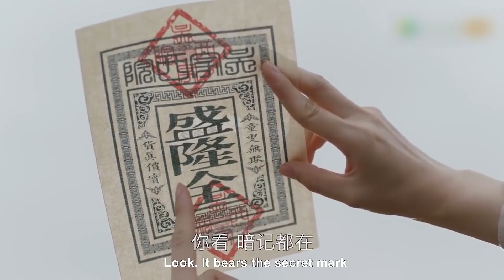灰姑娘被對手追殺，危急關頭霸道少爺現身，以1敵10成功救出灰姑娘！ep36-3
💘【劇情介紹】nnhkyzy  ep36-3

【主演】
孫儷 Sun Li
陳曉 Chen Xiao
何潤東 Peter Ho
胡杏兒 Myolie Wu
俞灝明 Yu Haoming
謝君豪 Tse Kwan Ho

【播放列表】
👉💥女乞丐翻身變女首富——A female beggar turned into the richest woman：